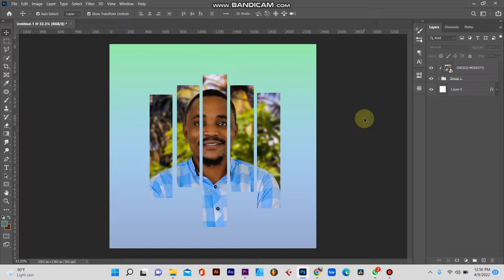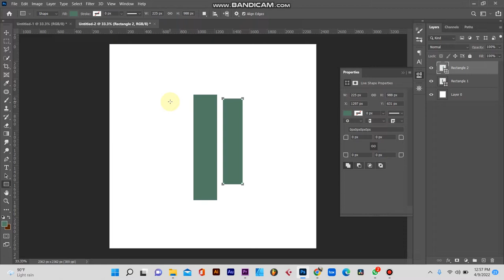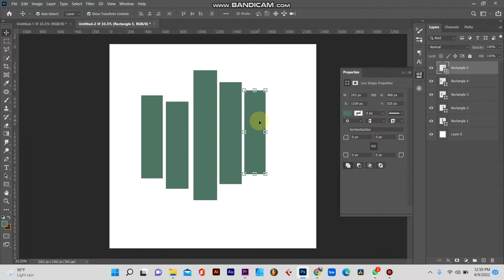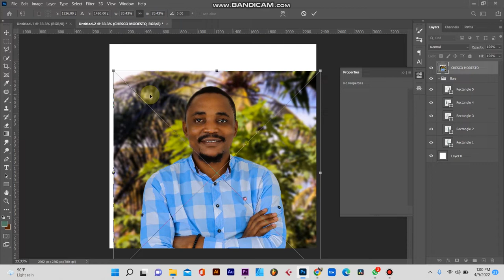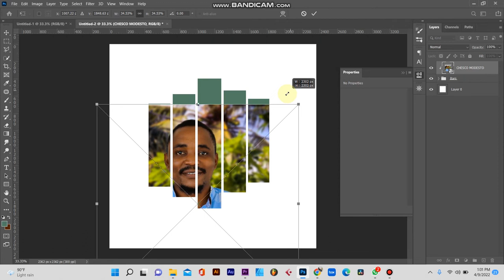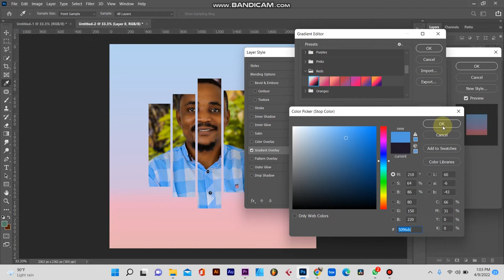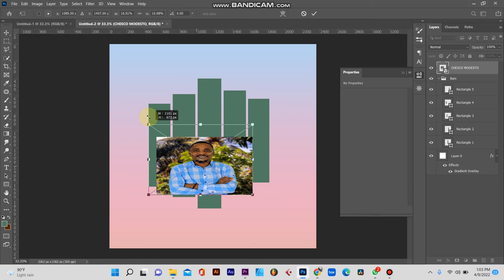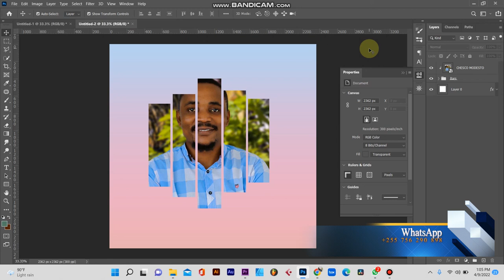Creating Crimping Mask in Adobe Photoshop easy way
Instagram; @modebeattz
YouTube; Mode Beats